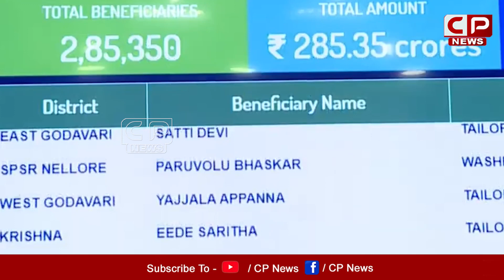మహిళలకు జగనన్న శుభ వార్త..| AP CM YS Jagan Good News To Women | CP News